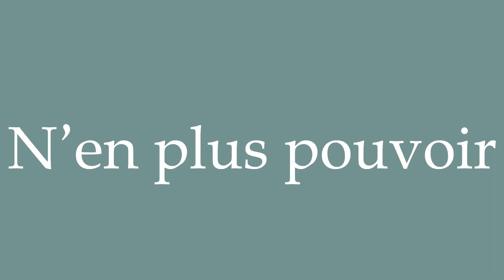How to Pronounce ''N'en plus pouvoir'' (No longer able) Correctly in French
Learn how to say and properly pronounce ''N'en plus pouvoir'' in French with this free pronunciation tutorial. Apprenez à prononcer des mots en français grâce à nos tutoriels.